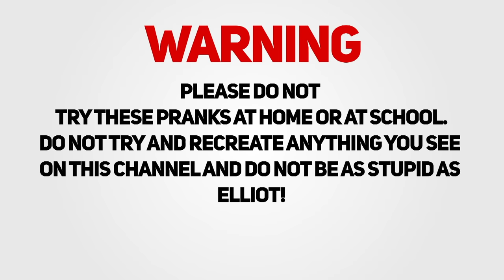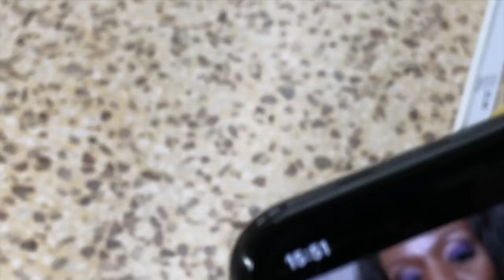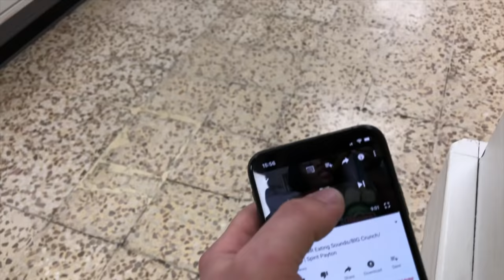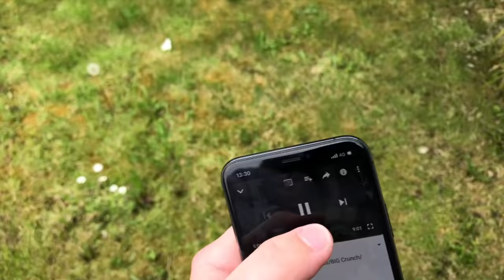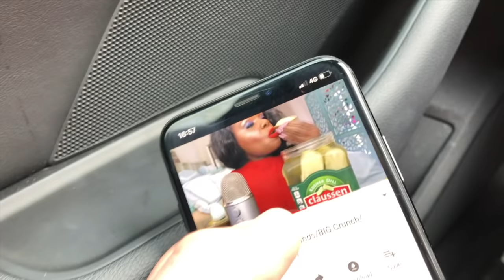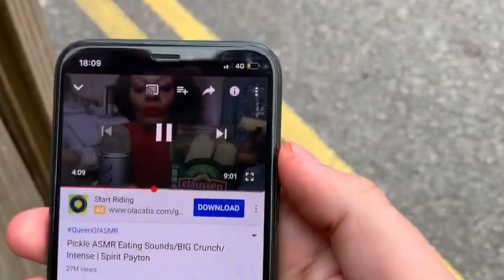SUPERGLUED AIRPODS PLAYING ASMR TO MY BRO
There's one thing that Elliot can't stand and that's ASMR, the trend of hearing people crunching pickles between their teeth among other things in high quality audio. So I thought I'd superglue Elliot's AirPods to his ears and play ASMR pickle sounds for 24 hours... SORRY BRO!

PLEASE DO NOT TRY ANY OF THE FOLLOWING PRANKS, THE ARE PREFORMED BY PROFESSIONAL IDIOTS, And not supported by ELLIOT.

SORRY BRO SEASON THREE MERCH AVAILABLE AT: SORRYBRO.COM

KEEP SMILING